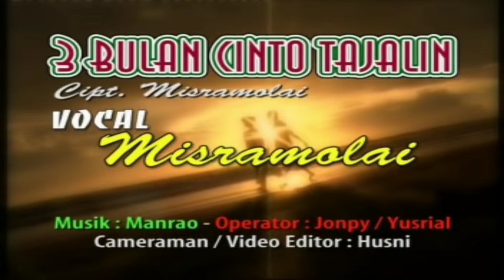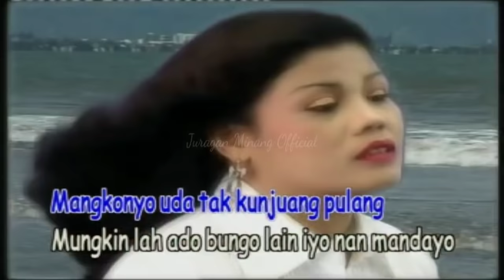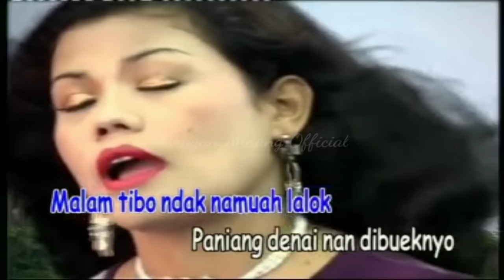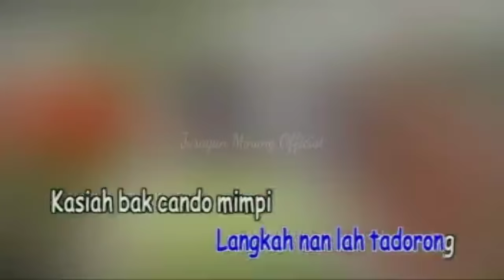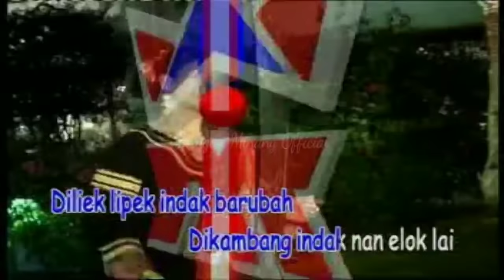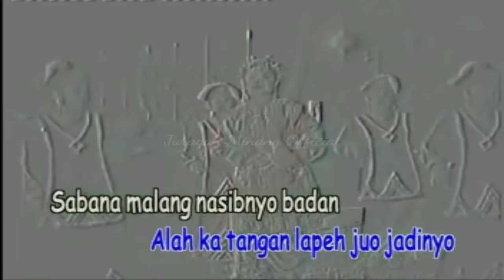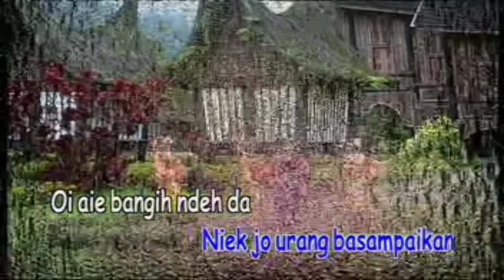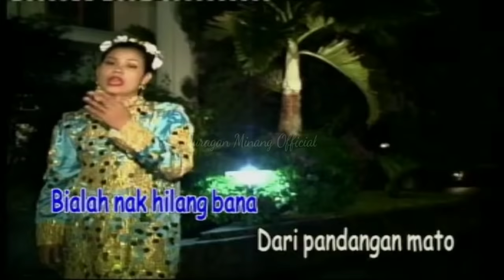Lagu Minang Terbaru Misramolai ~ 3 Bulan Cinto Tajalin ( Full Album ) HD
Video ini hanya REVIEW, jangan lupa beli DVD Original nya ...
Video ini didedikasikan untuk artis, pencipta lagu, video maker dan semua pihak yang berkontribusi dalam terciptanya karya yang indah ini ...